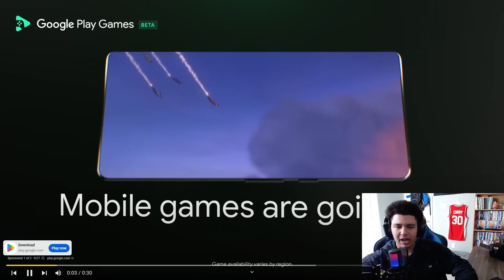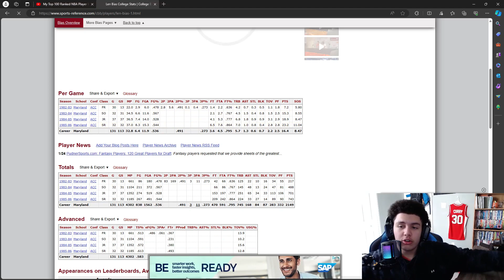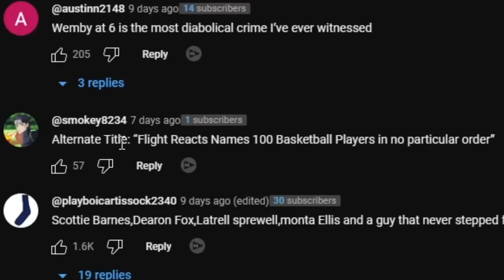FlightReacts Top 100 NBA Players Of All Time List Reaction